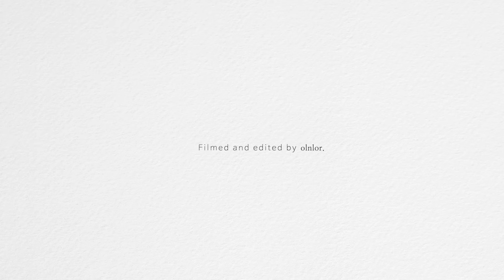“실례지만,,, 향수 뭐 쓰세요?” 몇번이나 질문 들었던 봄 향수 추천 7가지 | 살냄새향, 복숭아 우유향, 비누향, 고급진 장미 바디워시향 등 🌹🫧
✔️English subtitles will be uploaded in 24 hours.

🤍향수 방송 알림톡 | 이시아 WOMAN A 카카오 채널

🤍비즈니스 & 라이브커머스 방송 문의

🌼💛 2023 시아로그 봄향수 컬렉션 샘플 나눔 이벤트🌼💛
매일 영상으로만 향을 전해드리는 게 조금 아쉬워서 오늘은 소분 샘플 나눔 이벤트를 준비했어요! 5분을 추첨해서 오늘 영상에 나온 모든 향수들을 직접 착향/시향해보실 수 있는 작은 소분 샘플들을 보내드리려고 합니다.

댓글에 향수 샘플을 받고 싶은 이유를 남겨주세요 :) 3/31에 5명을 추첨해 채널 커뮤니티에 공지하고 대댓글 남길게요!

✔️이벤트 내용 : 5명 추첨 | 영상속 7가지 향수 소분 샘플 증정
✔️이벤트 참여 방법 : 댓글에 봄향수를 받고 싶은 이유를 남겨주세요. :)
✔️당첨자 발표 : 3월 31일 | 본채널 커뮤니티 글, 대댓글 개별 연락

영상속 향수가 궁금하신 분들은 꼭 참여해보세요 :)

🔍향수정보

1.
Penhaligon's
펜할리곤스 더치스 로즈
EDP 75ML ₩395,000

2.
ZARA
자라
오키드 ORCHID
EDP 90ML
₩23,000

3.
EX NIHILO
엑스니힐로
러스트 인 파라다이스
EDP 50ml
₩280,000

4.
J-Scent
제이센트
Yawahada 야와하다
EDP 50ml  5-6만 원대 (*구매대행 배송비포함가)

5.
Maison Francis Kurkdjian
메종프란시스커정
À la rose 아 라 로즈
EDP 70ml ₩323,000

6.
BYREDO
바이레도 영 로즈
EDP 50ml ₩250,000

7.
CREED
크리드
러브 인 화이트
EDP 75ml ₩390,000